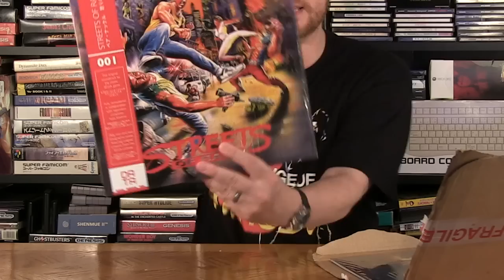SHENMUE and STREETS OF RAGE VINYLS! - Happy Console Gamer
Shenmue and Streets Of Rage Vinyl Records review data discs